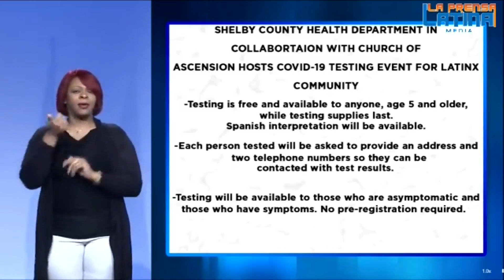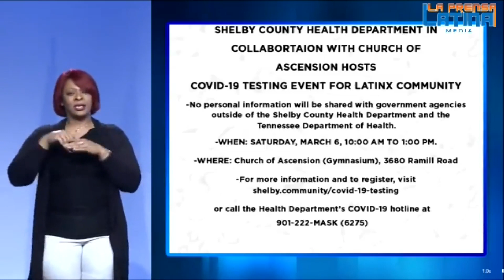Fuerza de Tarea Conjunta COVID-19 Jueves 4 de marzo de 2021 Conferencia de prensa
Departamento de Salud del Condado de Shelby

Fuerza de Tarea Conjunta COVID-19

Jueves 4 de marzo de 2021 Conferencia de prensa

Traducción Cortesía de La Prensa Latina